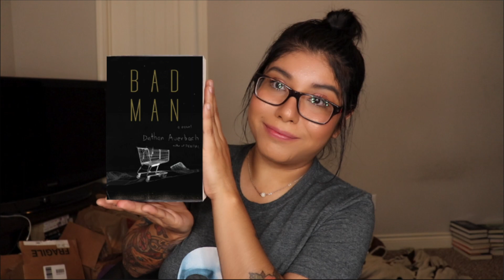Book Review: Bad Man by Dathan Auerbach | August 2018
Hello beautiful people of the Internet!

The long awaited Bad Man review is live and hot off the press! This comes out on 08/07/18.

This was one of my most anticipated horror reads of 2018, and well, I wish I could say that it was better than it was. Of course, I am not dragging this book by any means. This is just  my honest opinion and critique of this book and I hope that this constructive criticism is not taken out of context nor made into something that it’s not.

Have you heard of this book? Are you interested in reading it? Let’s talk in the comments! :)

xoxoEllie

Books Mentioned:
Bad Man by Dathan Auerbach

Song: I’m Him by Winner (Mino)This song does not belong to me. It belongs to YG Entertainment.

On My Face:
Primer: Dr. Brandt- Pores No More
Foundation: BareMinerals Complexion Rescue-Spice
Eyes: Anastasia Beverly Hills Soft Glam Palette
Eyelashes: Hypnose Drama Mascara by Lancome
Concealer: Makeup Revolution- Conceal and Define- C10
Cheeks: Too Faced- Papa Don’t Peach
Bronzer/Contour: Marc Jacobs- Tan-tastic!
Lips: Colourpop- Still Crazy